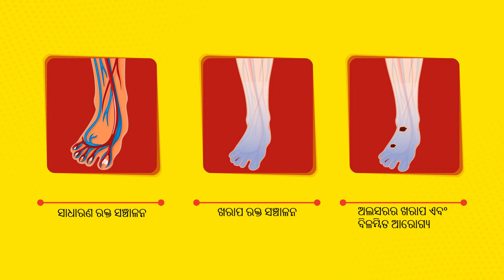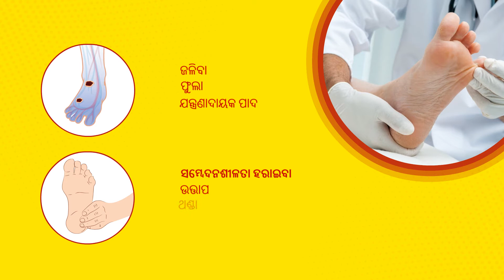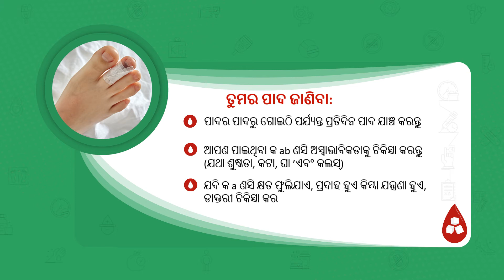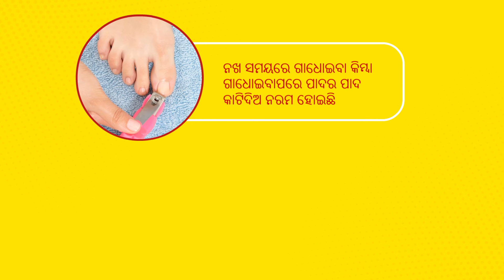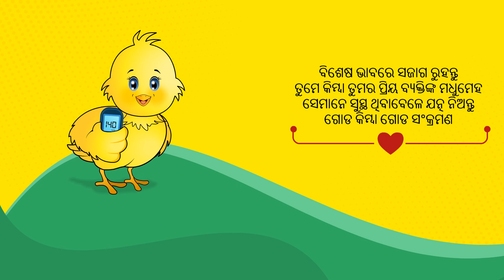Module 6: Diabetes & Foot Care